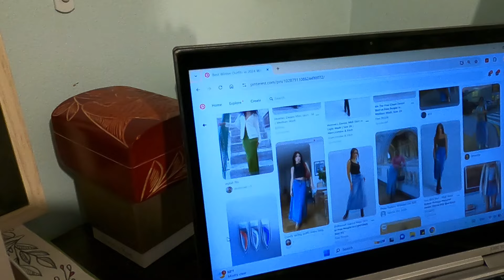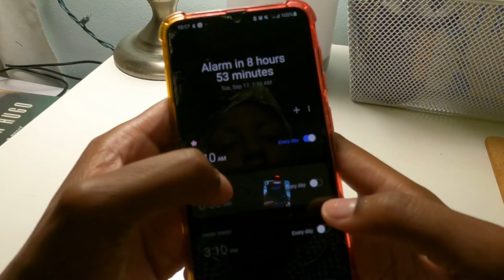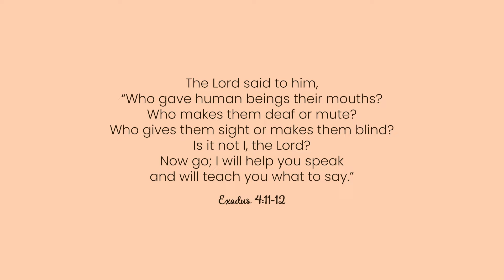🤎 my 5-9 after my 9-5 . cozy fall night routine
hey! here's my realistic after work fall night routine.
verse of the video:
"The Lord said to him, “Who gave human beings their mouths? Who makes them deaf or mute? Who gives them sight or makes them blind? Is it not I, the Lord? Now go; I will help you speak and will teach you what to say.”
Exodus 4:11-12
timestamps:
00:00 intro
00:12 exercise
01:33 work outfit
02:32 cooking dinner . packing lunch
03:40 getting ready for bed